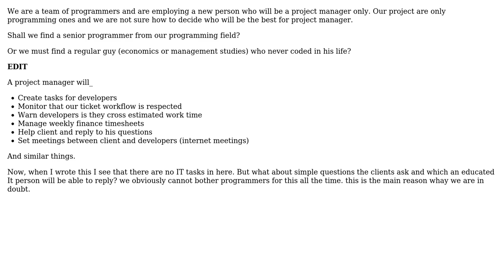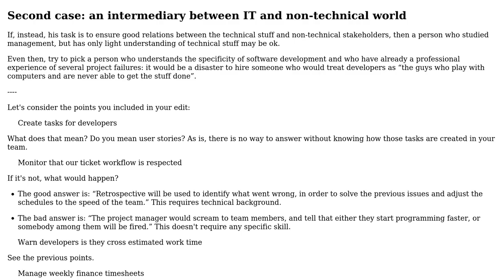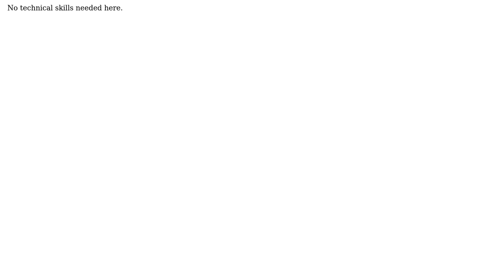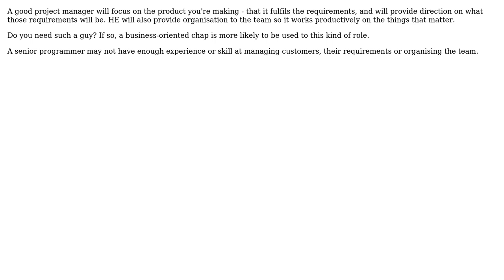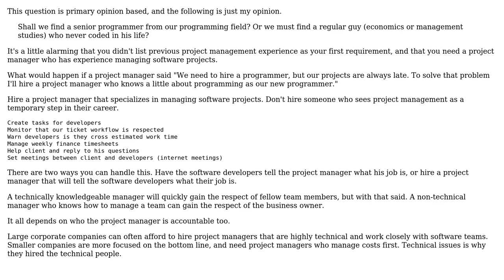A programmer as project manager or non-programmer? (4 Solutions!!)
A programmer as project manager or non-programmer?

With thanks & praise to God, and with thanks to the many people who have made this project possible! | Content (except music & images) licensed under CC BY-SA | Music | Images & others | With thanks to user Reactgular user gbjbaanb user dietbuddha user deviDave user Arseni Mourzenko and the Stack Exchange Network Trademarks are property of their respective owners. You are responsible for your own actions.